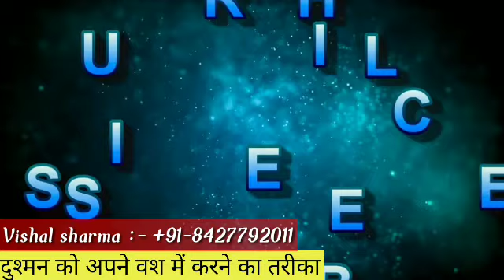Dushman ko Apne vash me karne ka Tarika |100% Practical Upay in Hindi Vishal Sharma 8427792011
Dushman ko Apne vash me karne ka Tarika :- Hello dosto kya apka koi dushman hai. Kya aapko koi bahut jada preshan kar rha hai. Kya aapka koi dushman hai. Kya aap apne dushman se chhutkara pana chahate hai. Dosto aaj hamne apni video me dushman ko vash me karne ke upay btaye hai. Jinka paryog karke aap apne dushman ko puri trha se apne vash me kar sakate hai. Jada jankari pane ke liye aap hmare diye number par call karke hamse sampark kar sakate hai.

Dushman ko Apne vash me karne ka Tarika,dushman ko kaise mare, dushman ko barbad karne ke upay, dushman ka vashikaran, dusman se badla kaise le, dushman se chutkara pane ke upay in hindi, dushman ko vash me karne ke totke, dushman ko kaise haraye, dushman ko bimar karne ka tarika, dusman ko vash me karne ke upay, dusman ko sabak kaise sikhaye, dusman par kala jadu karne ka totka, dusman ko pagal karne ka trika,Vishal Sharma.

# VishalSharma